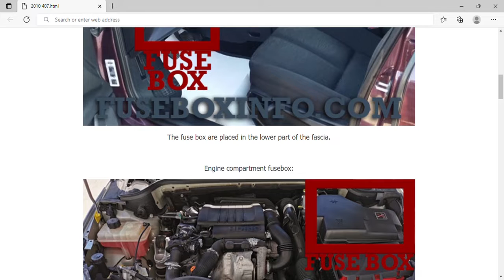2010 Peugeot 407 Fuse Box Info | Fuses | Location | Diagrams | Layout